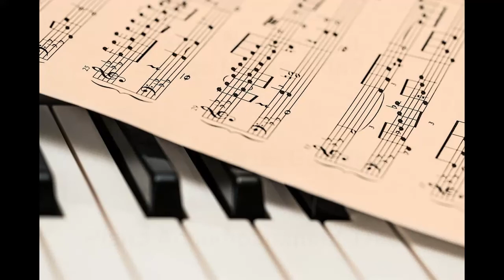Nasaan Ngayon Ang Sumpa Mo Sa Akin? by Constancio de Guzman - Piano Accompaniment Track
Piano accompaniment track for the Filipino Kundiman (art song) "Nasaan Ngayon Ang Sumpa Mo Sa Akin?" composed by Constancio de Guzman. Lyrics were also written by the composer.

Performed and recorded by:
Albert Napoleon J. Roldan

Lyrics:

Hinahanap ko ang dati mong pagtingin
sa buhay kong sinawi ng iyong paggiliw
Nasaan ngayon ang sumpa mo sa akin
na mamahalin susuyuin hanggang libing

Bakit irog ko nilimot mo ang 'yong pagmamahal
Nais ko'y sabihin ang manga sanhi at dahilan
Giliw iyong asahan di ko malilimutan
ang pag-ibig kong tanging sa 'yo habang buhay

ang pag-ibig ko ay tunay.